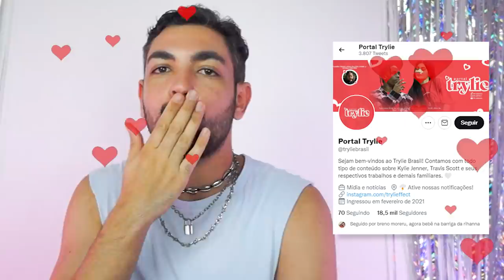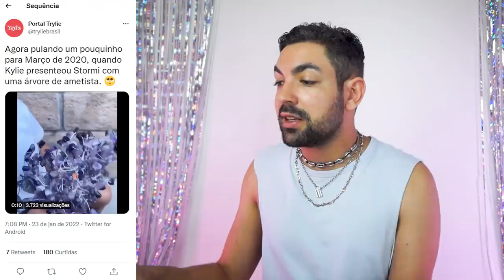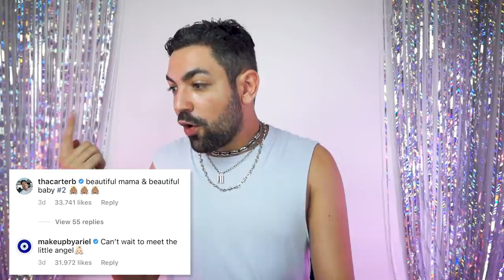TEORIAS PARA ADIVINHAR O NOME DO SEGUNDO BEBÊ DE KYLIE JENNER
KYLIE VC ME PAGA! EU TAVA PRONTO PRA POSTAR O VIDEO E A BONITA ME SOLTA O NOME DA CRIANÇA

📭 caixa postal
Belo Horizonte/MG 2501
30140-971